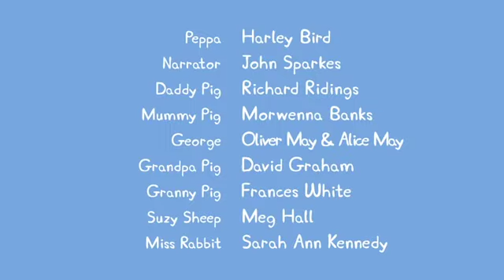Dibujos Animados Español Latino